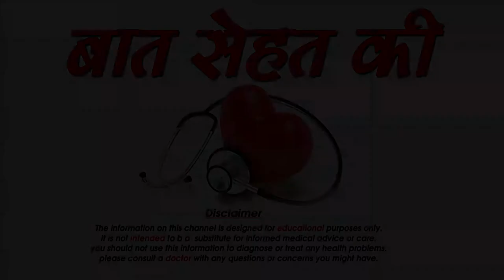बच्चो के विकास के लिए सबसे जरुरी आहार-Tipsfor Healthy Food for your Baby-SM News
बच्चो के विकास के लिए सबसे जरुरी आहार